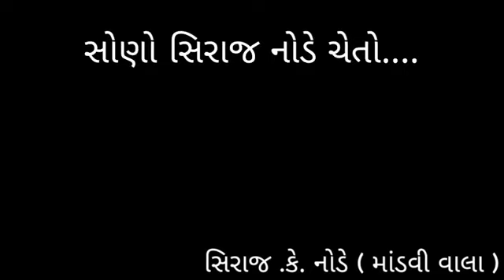Kacchi Bhasha ki comedy cats #1040